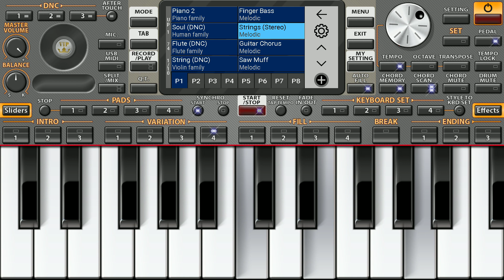Мурка - Шансон (Маэстро Алик Пузин)